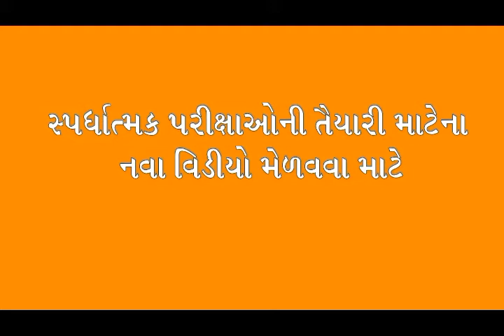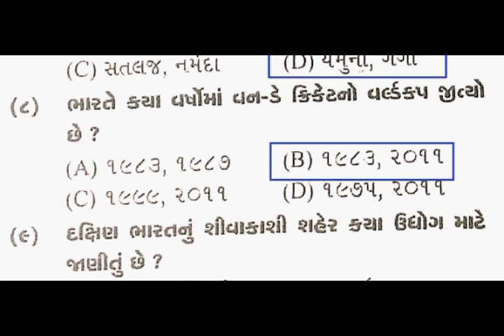GK MCQ QUESTION ANSWER IN GUJARATI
સ્પઘાત્મક ૫રીક્ષાઓની તૈયારી કરતા મિત્રો માટે ઉ૫યોગી નિવડે તેવા જનરલ નોલેજ, કોમ્પ્યુર, ગણિત, ભારતનુ બંઘારણ, ગુજરાતનો ઇતિહાસ, સામાન્ય વિજ્ઞાન, કરન્ટ, અંગ્રેેેેજી ગ્રામર, ગુજરાતી ગ્રામર વગેરેના વિડિયો
Binsachivalay clerk most imp question bhavnagar education General Knowledge, General Knowledge Video Lectures, Most imp General Knowledge Lectures. this general knowledge MCQ question is very most imp for upcoming gujarat government job like talati, police constable, binsachivalay clark, Gpsc online lectures etc exam preparation in gujarati. Here we Study General knowledge in Gujarati, Gk in Gujarati, Gk shortcut tricks in Gujarati, general knowledge shortcut tricks in Gujarati, Gujarat Gk tricks, gpsc shortcut tricks, Gk Gujarati shortcut tricks, short tricks of Gk in Gujarati language. We are here to provide most IMP general knowledge in Gujarati language, Gk in Gujarati, Gk short tricks in Gujarati, Gujarati Gk and general knowledge shortcut tricks in Gujarati language. This general knowledge in Gujarati, Gk short tricks in Gujarati, Gk in Gujarati, general knowledge shortcut tricks (Gujarati Gk, Gujarat Gk) questions is very useful for preparation of GPSC, TALATI, TET, TAT, HTAT, PSI, belief exam material, ASI, ACCOUNTANT, junior clerk, constable, BINSACHIVALAY, forest and other competitive exam preparation in Gujarati. Here we provide most imp shortcut tricks of Gk in gujarati PDF file and video lectures of General knowledge short tricks in gujarati language. This Gk study material give very easy shortcut tricks to remember General knowledge easily such as gk tricks in gujarati, Bhavnagar education most imp question in gujarati all govnment competitive exam